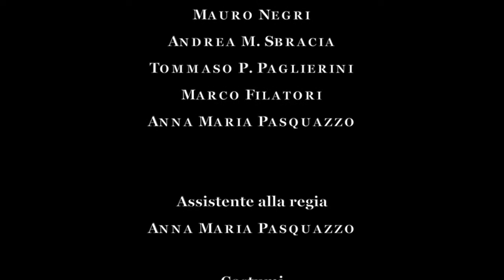Cyrano de Bergerac Commento del regista Marco Filatori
Scenografie Video Mapping per il Cyrano de Bergerac di Marco Filatori – 2015

Apple MacBook Pro, videoproiettore, sensore
giroscopico di posizione, animazione “Processing”
in tempo reale (1680x1050, 200fps), software di
automazione spettacolo.

Manlio Francesco Tartara
Programmazione software automazione spettacolo,
scenografia dinamica in tempo reale, grafica computer e
sviluppo hardware.

Domenico Sestito
Realizzazione illustrazioni, studio caratteri tipografici